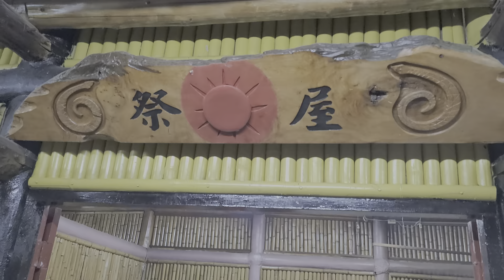台灣原住民文化探索篇:台灣獨一無二！兩年一小祭，十年一大祭。賽夏族矮靈祭現場直擊報導(三)：祭典現場，朱氏主祭吟唱祭歌，族人齊跳祭舞，人圈越跳越大！